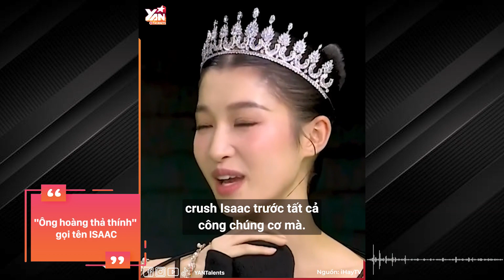"Ông hoàng thả thính" gọi tên Isaac: Xuất hiện tình tứ bên Á hậu Phương Nhi, Hòa Minzy khốn đốn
Chuyện tình cảm của các sao Việt luôn nhận được sự quan tâm, săm soi của người hâm mộ. Sau nhiều lần thả thính nhau trên mạng xã hội, Isaac và Á hậu Phương Nhi đã bất ngờ cùng xuất hiện chung một khung hình, làm dấy lên tin đồn hẹn hò.

Hãy theo dõi Yan trên:
✔️Youtube Yan News :